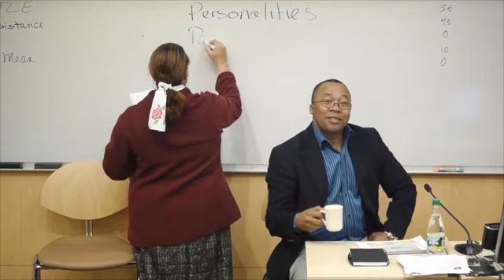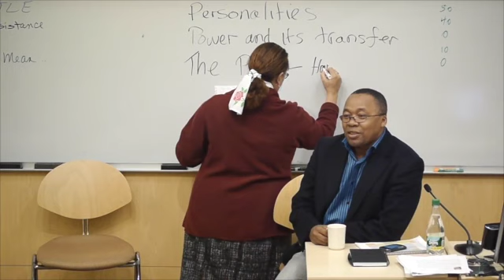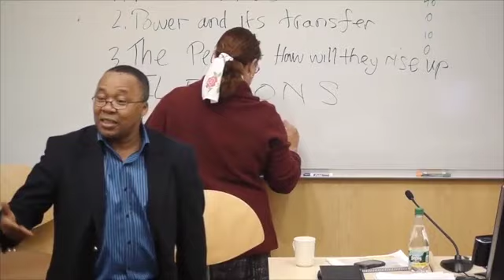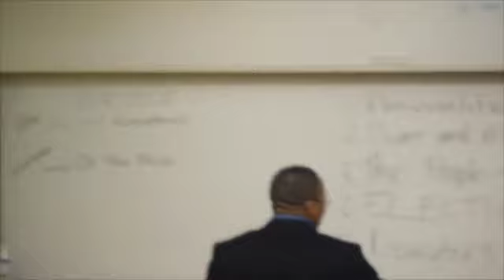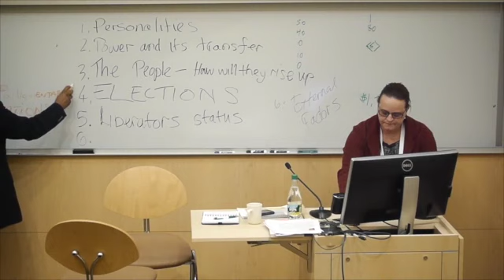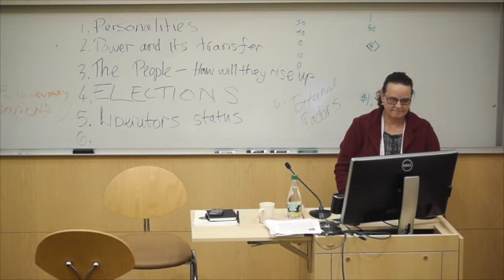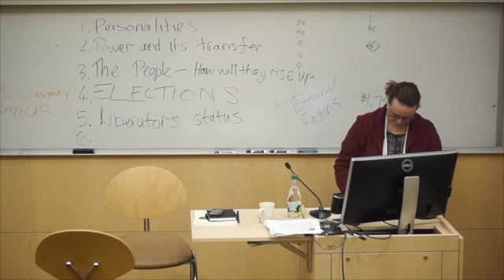FSI 2013: Struggles in Africa - Jenni Williams and Mkhuseli Jack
The human potential and economic power of Africa are growing faster than ever before, but so too are threats to the freedom, safety and social justice sought by its people. Authoritarian rulers, corrupt officials, violent transnational traffickers, sectarian extremist groups, and foreign governments and corporations that wish to extract even more of its resources are competing for control of the continent's future with the people of Africa. The people's power has to be organized and applied to all these challenges, and there are many signs that this can be done. Where should civil society groups, local campaigns and larger movements focus their attention? What are the best issues to confront first? How can civil resistance be used as the chassis for practical action? Jenni and Khusta will lead a creative, open discussion of these and related questions.